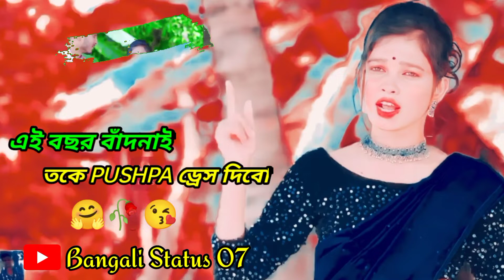Pushpa Dress Dibo _পুষ্পা ড্রেস দিবো_Dipak Deswali _ I NewJhumur status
cover